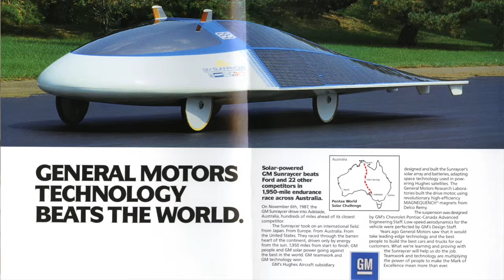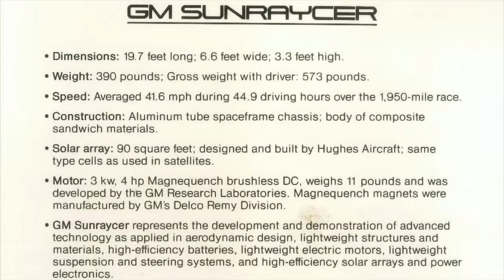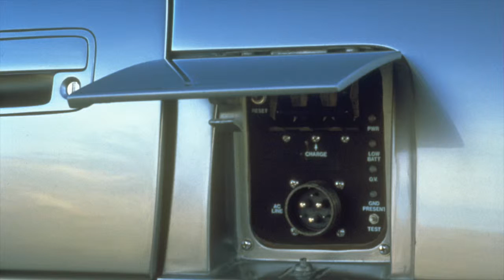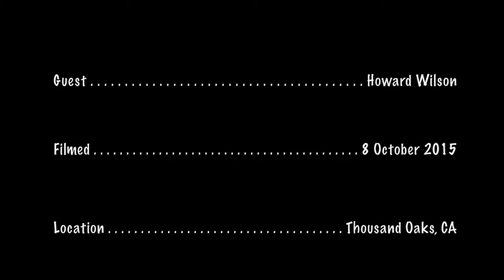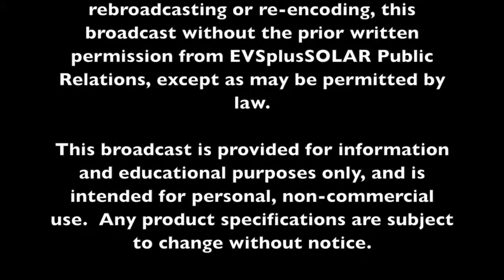The father of the Sunraycer and the GM EV1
Howard Wilson, the father of the GM Sunraycer, the GM Impact prototype and the GM EV1 talks about the World Solar Challenge 1987 and what lead to the wonderful EV1